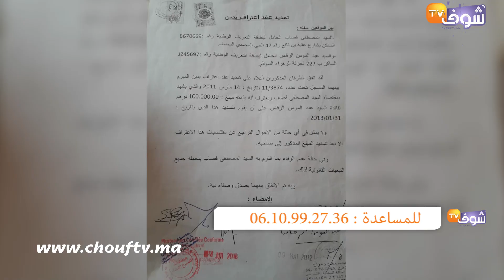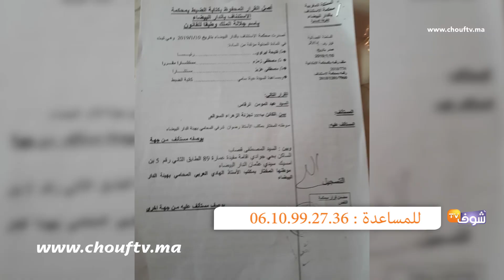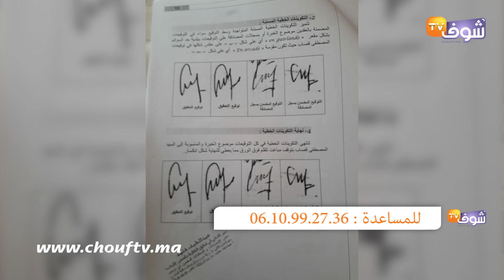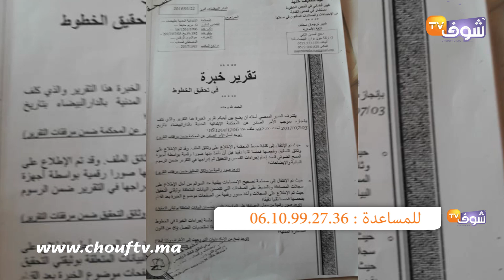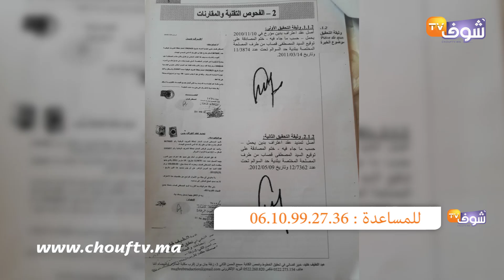سلف صاحبو 10 المليون و نصب عليه بطريقة مثيرة فحد السوالم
كشف مغربي ينحدر من مدينة الدارالبيضاء عن عملية نصب تعرض لها بطريقة مثيرة من طرف صديق له  الذي منح له مبلغا بقيمة 10 ملايين مطالبا مديرية الحموشي بإنصافه.